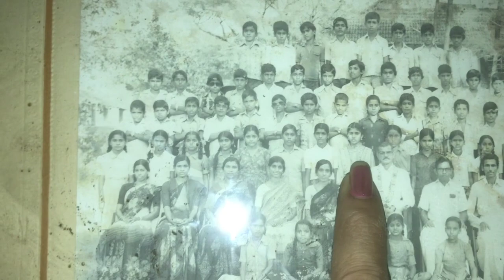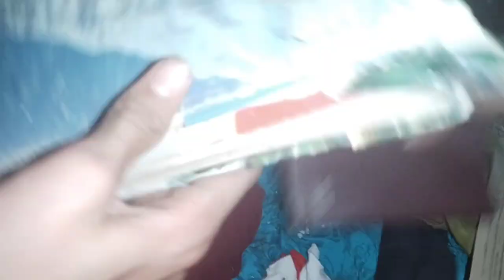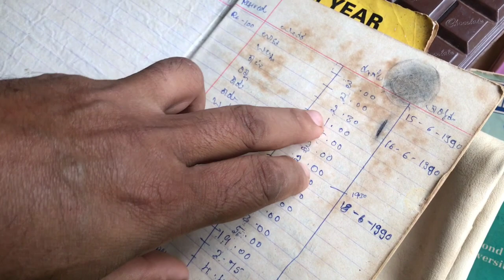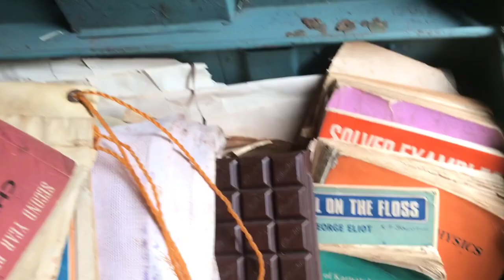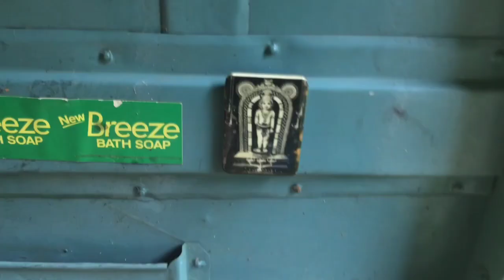ಅಟ್ಟ ಅಂದ್ರೇನು ಗೊತ್ತಾ?? ಅಲ್ಲೇನಿದೆ???☺️☺️☺️ ರುಚಿ ರುಚಿಯಾದ ಸೋರೇಕಾಯಿ ಪಾಯಸ 😍😍😋😋👌👌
Deepa bhuvi vlogs#Kannada vlogs#Travel vlogs#Lifestyle#Antiques#Gardening We make vlogs regarding the items or any place which are in the edge of the extinct position and we are trying to save them as much as we can Please like share and subscribe support us